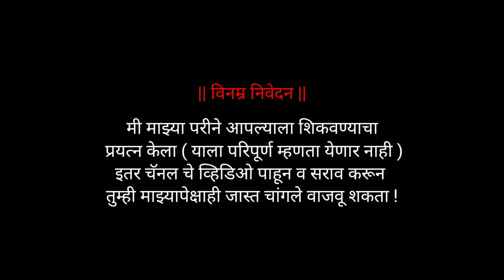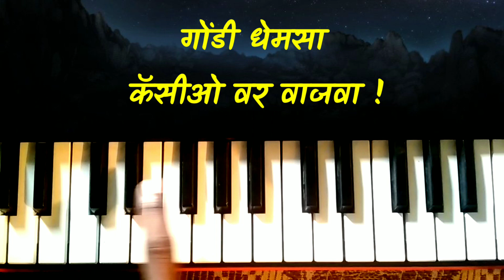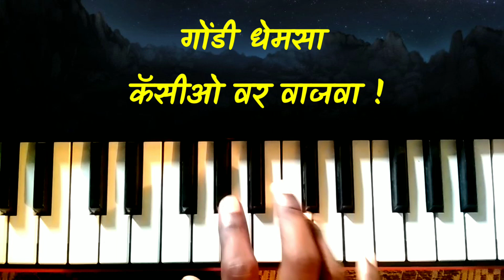गोंडी ढेमसा सोपी सरळ | बना casio मास्टर | Gondi Dhemsa Casio Piano | Adivasi Song Piano Tutorial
Namaskar Mitrano,

mhaje tumhale Navin video chi update saglyat pahile milel ..

   Video la purn pahanyasathi Dhanyavad.